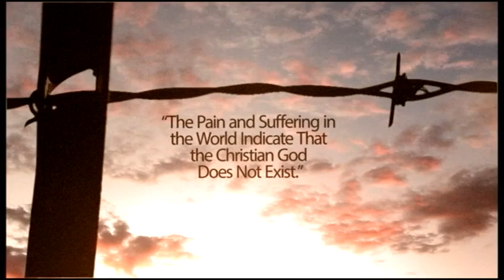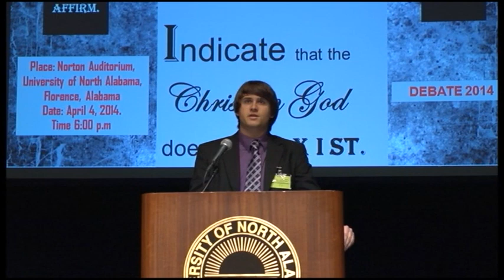Debate: Pain, Suffering, and God's Existence (Kyle Butt / Bart Ehrman)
A debate between Kyle Butt and Dr. Bart Ehrman on the topic of Pain and Suffering in light of God's existence. This debate was conducted on the campus of the University of North Alabama on April 4, 2014.

Kyle Butt is a Christian apologist at Apologetics Press. He has authored or co-authored more than 25 books dealing with such topics as the existence of God, atheism, the deity of Christ, and the inspiration of the Bible. He recevied a B.A. in Bible and Communication and an M.A. in New Testament Studies from Freed-Hardeman University. He currently serves as the editor of Discovery magazine, a monthly journal for kids dealing with Scripture and science. He is the associate editor to Reason & Revelation, a monthly journal of Christian evidences for adults.

Dr. Bart Ehrman has written 24 books, including the New York Times bestsellers Misquoting Jesus, Jesus Interrupted and God's Problem.He earned an M.A. and Ph.D. from Princeton Theological Seminary. He is the James A. Gray Distinguished Professor of Religious Studies at the University of North Carolina, Chapel Hill. Dr. Ehrman is a self-avowed agnostic who claims that the pain and suffering in the world makes it impossible for him to believe that the Christian God exists.